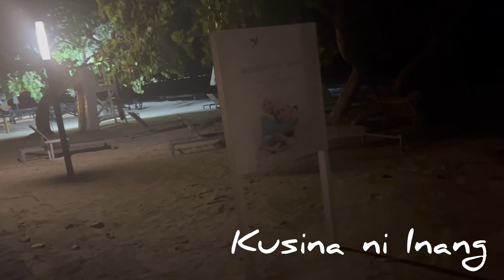Experience in Jamaica